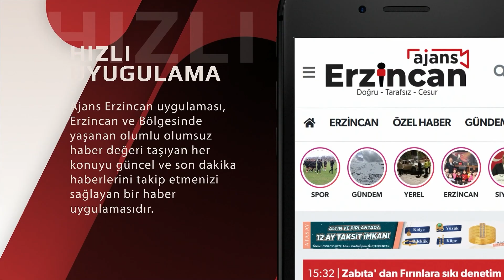Sağlık Ekipleri Köylerde Keneye Karşı Vatandaşları Bilgilendiriyor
Erzincan Kemah İlçesi 3 nolu aile hekimliğince Yastıktepe köyünde vatandaşlar KKKA hastalığı hakkında bilgilendirerek el broşürü dağıttılar.

Kemah İlçe Hastanesinde görevli hemşire Hatice Özen, “Mevsimden dolayı kene eğitimlerine başladık. Bugün burada Kemah ilçemizin Yastıktepe köyünde vatandaşlarımıza kene uyarısında bulunmak için geldik. Kırım Kongo Kanamalı Ateş keneden bulaşan bir hastalık. Burada hastalarımıza oturacağımız yeri, piknik alanlarından özellikle ormanlık alanlarda bağ ve bahçelerde renkli kıyafetler giyilmesinin önemine vurgu yapıyoruz. Hayvanların üzerinde ki keneye idrara kesinlikle dokunulmaması konusunda uyarıyoruz. Pantolonlarını çoraplarının içerisine sokmalarını istiyoruz. Çünkü kene zıplayan bir hayvan değil tırmanan bir hayvan. Kontrol noktasında vatandaşlar riskli alanlardan döndükleri zaman kene olup olmadığını vücutlarını kontrol etmelerini söylüyoruz.” dedi.

Kenelerin sıcak havaları sevdiğini söyleyen Özen, “Kulak altı, boyun arkası, ense, koltuk altı, diz arkasını eve geldikten sonra tüm giysilerini çıkararak kontrol edilmeli. Müdahale olduğunda ise kene yapıştığında nasıl çıkartabiliriz, Bunun içinde keneye anında müdahale ediyoruz. Çıplak el ile asla dokunmuyoruz. Yanımızda kağıt olabilir, peçete olabilir, yaprak olabilir, herhangi bir bez olabilir bunlarla keneyi vücudumuzdan uzaklaştırıyoruz. Ola ki kenenin herhangi bir parçası vücudumuzda kaldı, korkmaya gerek yok. Kıymık gibi düşünün. Bu durumda hemen keneyi uzaklaştırdıktan sonra keneli kısma hemen pansuman yapılarak sağlık kuruluşuna gidilmeli.

Kene tutulmasında 10 gün içerisinde halsizlik, ishal, baş ağrısı, kusma gibi durum olursa yine mutlaka sağlık kuruluşuna başvurulmalı. Sağlık kuruluşuna gelen vatandaşa hemen kan tahlili alıyoruz. Sonuçlara göre bilgilendirmeler yaparak 10 gün sonra tekrar sağlık kuruluşuna gelmesini istiyoruz” diye konuştu.

Kemah İlçe Hastanesinde görevli hemşire Hatice Özen’in yaptığı bilgilendirmenin ardından vatandaşlara kene ile ilgili bilgilendirici el broşürleri dağıtıldı.

Yapılan bilgilendirmelerden duyduğu memnuniyetini kaydeden Yastıktepe köyünden Nevin Karkın yurt dışından geldiğini belirterek, “Kayınpederlerim burada bu köyde yaşıyorlar. Bizlerde sıklıkla yaz aylarında geliyoruz. Hemşire hanım bizleri kene hakkında bilgilendirdi kendilerine teşekkür ediyorum. Verdiği bilgileri çok önemsiyoruz. Sağ olsunlar sıklıkla köyümüze geliyorlar, hastalarımızla yakından ilgileniyorlar. Kendi adıma ve köyüm adına sağlık ekiplerimize tekrardan teşekkür ediyoruz” dedi.

Yastıktepe köyünden Sait Girgin ise, “Her 15 günde mutlaka köyüme geliyorum. Hemşire hanım bizleri bilgilendirdi. Çok iyi anladık. Ben daha önce burada keneye yakalanmıştım. Hastanede anında müdahalede bulunarak çıkardılar. Kan tahlili yaptılar. Hemşire hanımın dediği gibi korkmaya gerek yok. Şimdi daha da iyi öğrendim. Kendisine ve sağlık ekiplerimize teşekkür ediyorum” şeklinde konuştu.